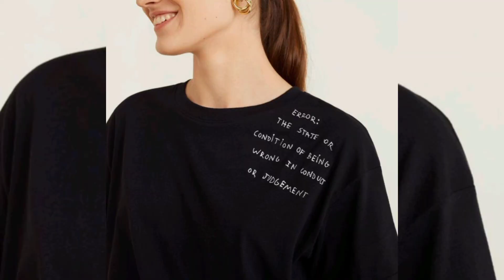T Shirt Design Ideas For Girls 2022||Latest T Shirts Collection||T Shirts Outfits/Girls Top Designs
shirt dress
shirts
t shirts
shirt outfit
shirt outfit fall
shirt outfit winter
shirt dress outfit fall
shirt design
shirts tops
shirt dresses
shirts outfit
shirt designs
shirt blouse
shirts for halloween
shirts with quotes
shirt dresses outfits fall
shirt dresses outfit fall
shirt dress outfit fall ideas
shirts dress outfit
shirt skull
shirts cute
shirt outfit woman
shirt mockup
shirts quote
shirt and dress outfit
shirts outfit winter
shirt pattern
shirt style
shirt paintings
shirting paint
shirt paint
shirt shorts
shirt fashion
shirts with words
shirt ideas
shirt over dress outfit
shirt design inspiration
shirts under dresses outfit
shirts and sweaters outfit